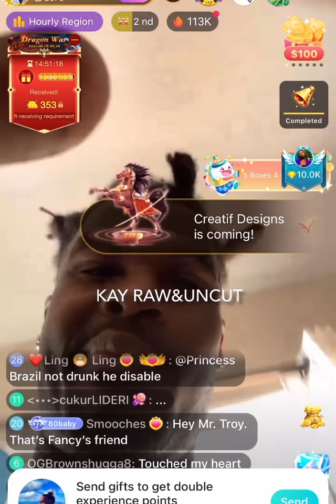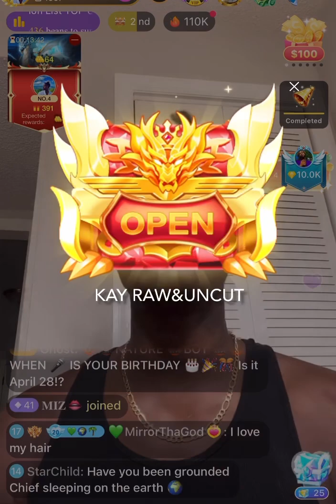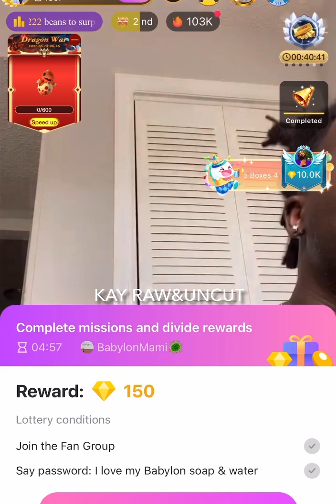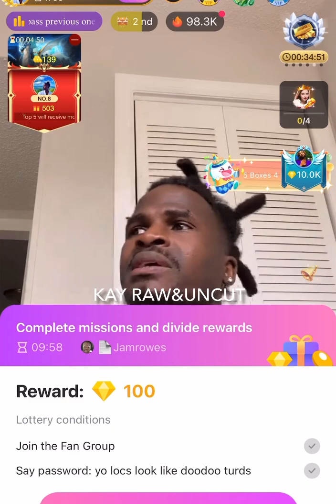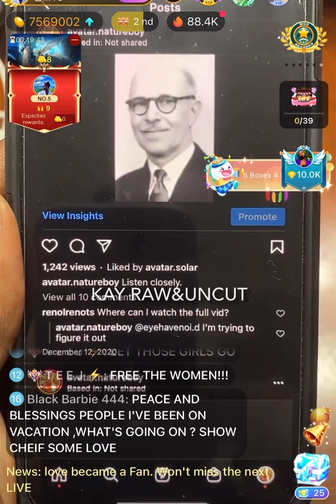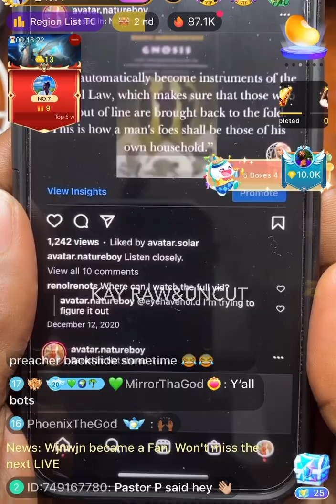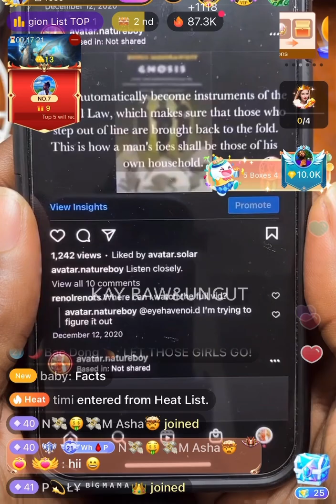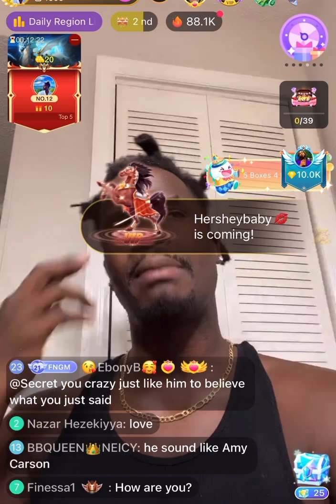NatureBoy’s Back to preaching again